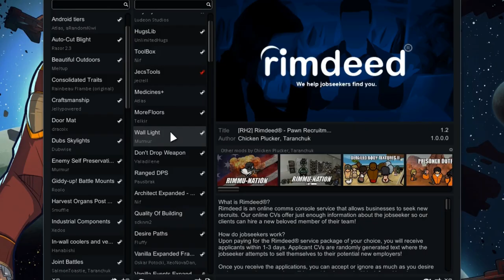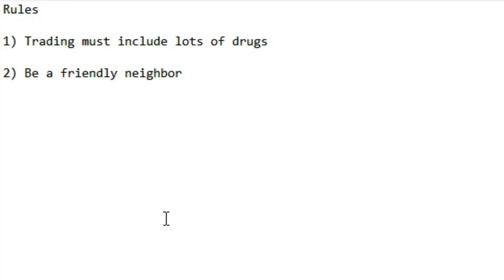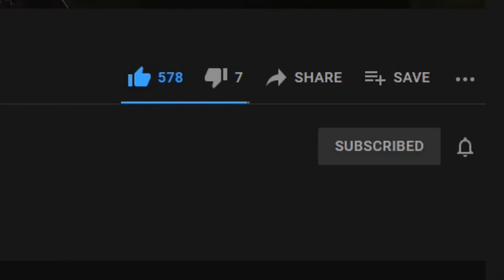Starting MY OWN DRUG EMPIRE #1 | Rimworld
Every massive drug empire has it's start. Mine just so happens to start out on the rim completely naked.